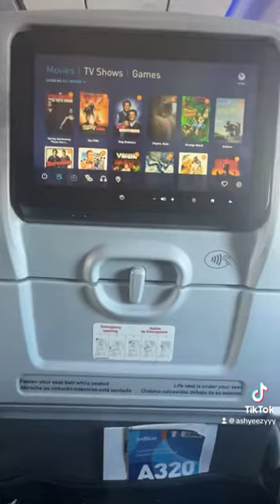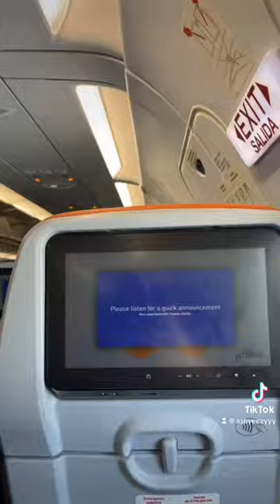GO ON A TRIP WITH ME !! FLIGHT ATTENDANT SHORT VLOG! :)